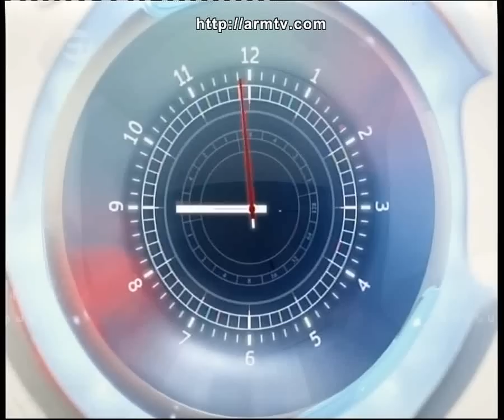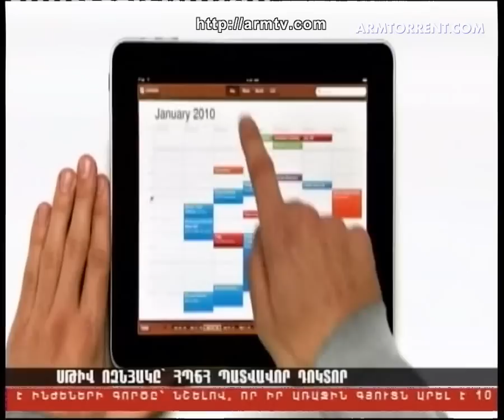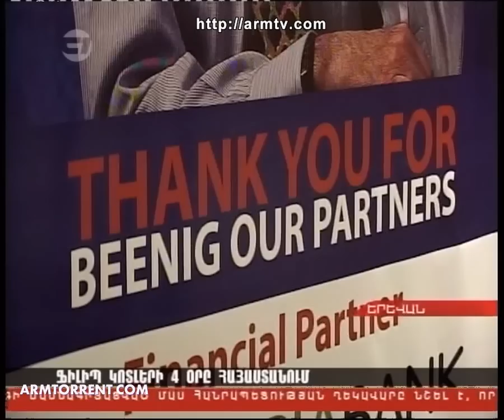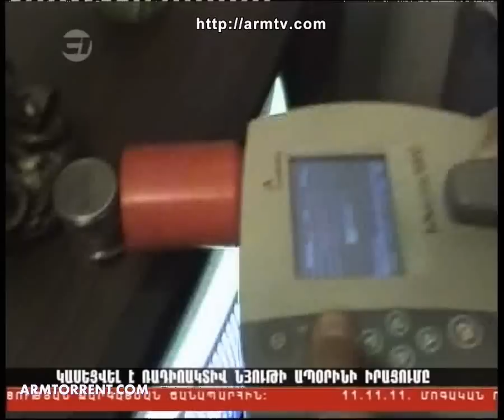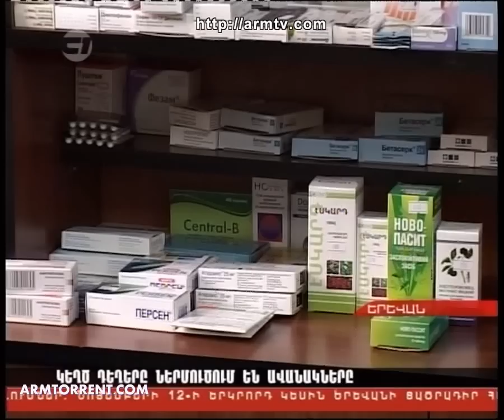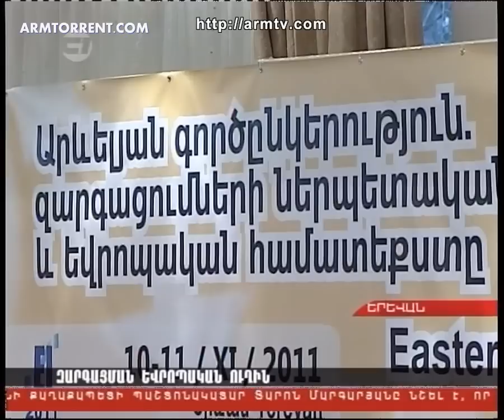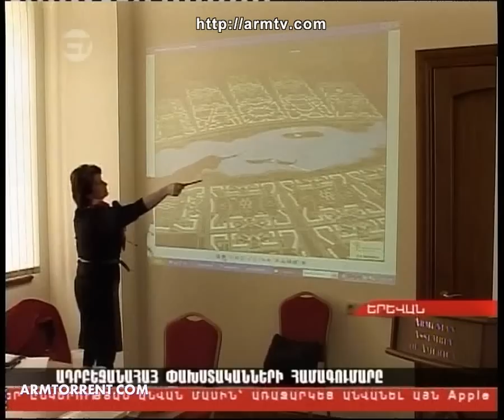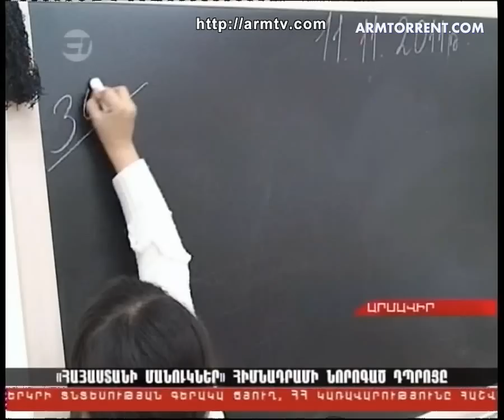Haylur HD 11.11.2011 armtorrent.com